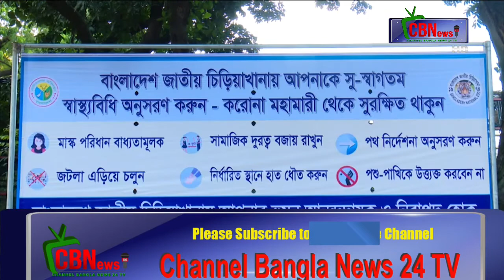At this time, it would be nice if the family could come around with their family_Cbn24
নগরী কক্সবাজারের শতভাগ জনগণ ‘পার্ক’ নামীয় শব্দের সাথে এখনো অপরিচিত। পর্যটন রাজধানী নামে খ্যাত কক্সবাজারের শিশুদের চিত্ত বিনোদনের জন্য শিশু পার্ক, ভ্রমণ পিপাসুদের জন্য খোলামেলা প্রশস্ত জায়গা ও বোটানিকেল গার্ডেন থাকার কথা